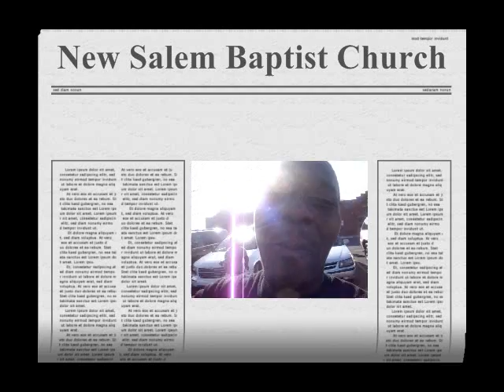black history parade 2011